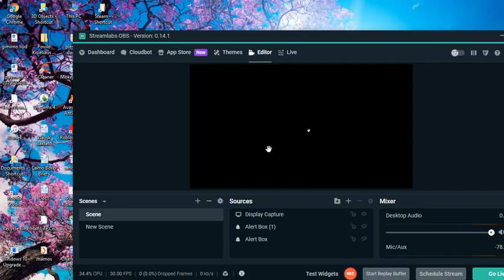Half life 2 (ep 6)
New enemies. :) more killing